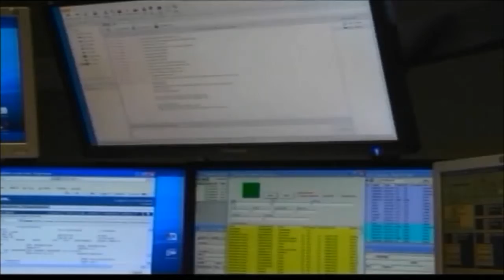Local law enforcement recognizes importance of their dispatchers